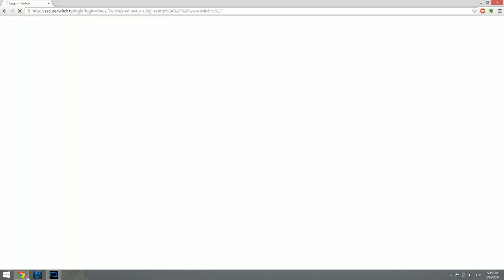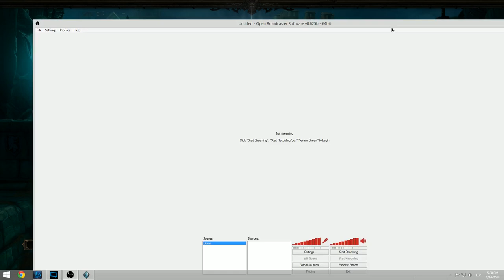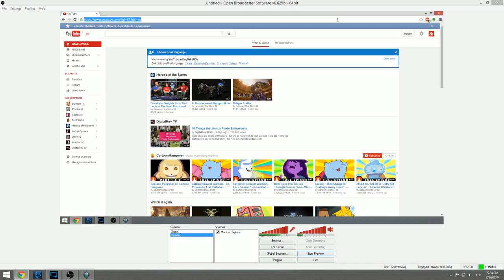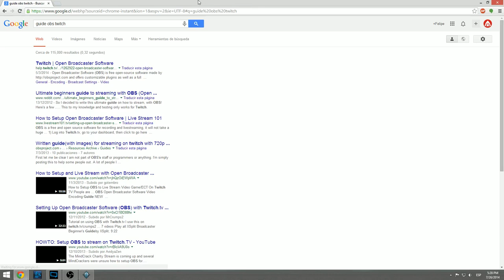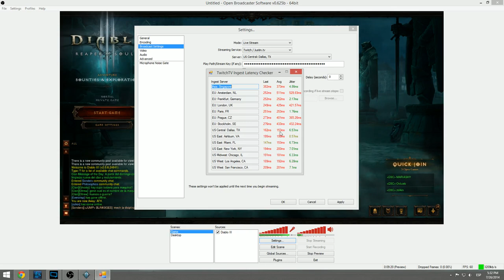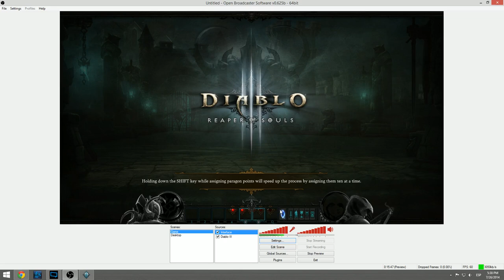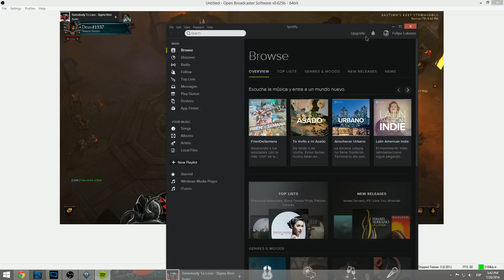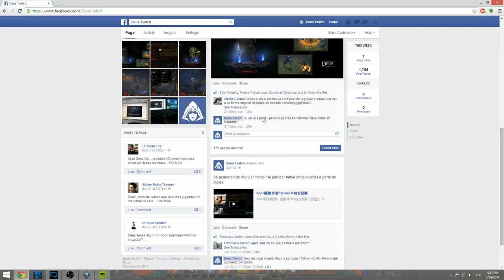Tutorial para Twitch y OBS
Tutorial para iniciarse desde cero en Twitch. Atención el video es largo pero trato de tocar todos los temas para hacer stream, desde la cuenta hasta las opciones de video.